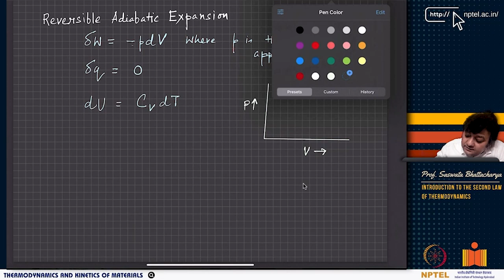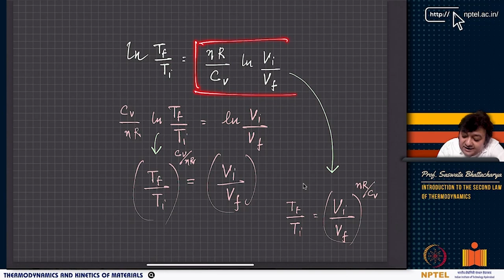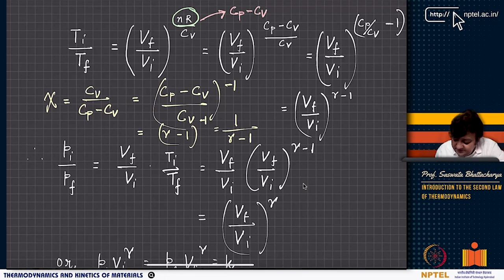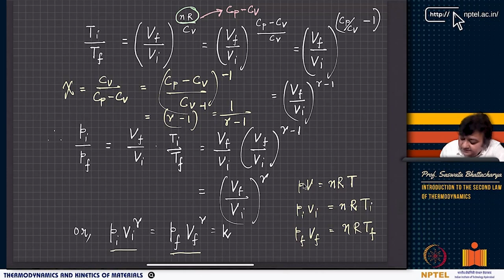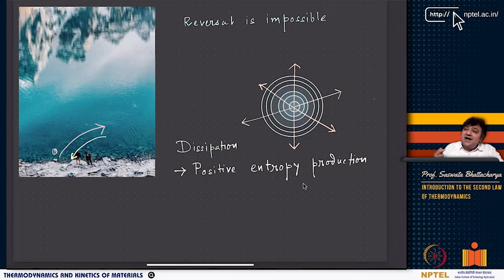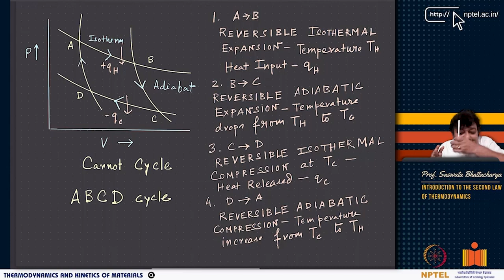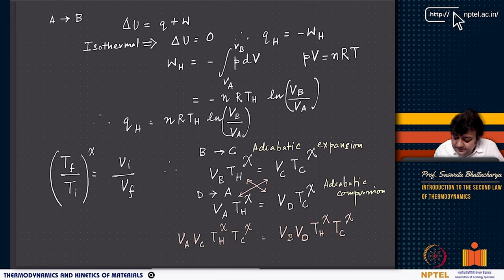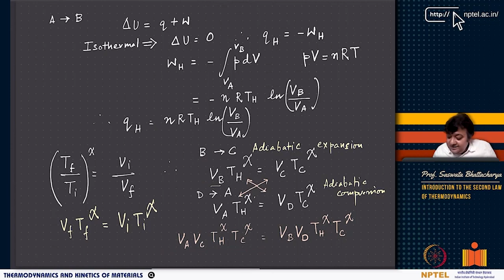Introduction to the Second law of Thermodynamics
Course Name : Thermodynamics And Kinetics Of Materials